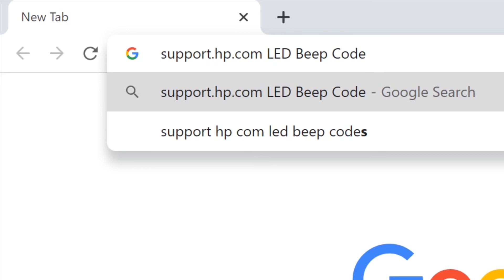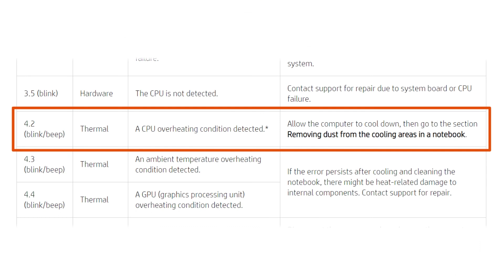HP Dizüstü Bilgisayar Işık ve Sesli Uyarı Kodlarını Anlama | HP Dizüstü Bilgisayarlar | HP Support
HP Dizüstü Bilgisayar ışığını ve bip sesi kodlarını nasıl anlayacağınızı öğrenin.

Bölümler:
00:00 Giriş
00:21 Işık konumları
01:11 Işıkları ve hatayı tanımlayın
03:25 Işıkları, bipleri ve hataları tanımlayın